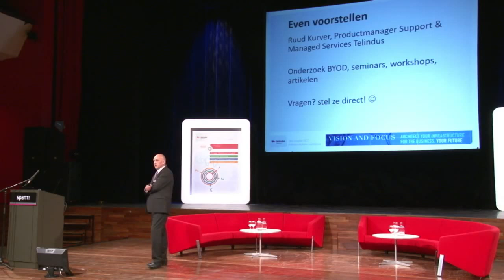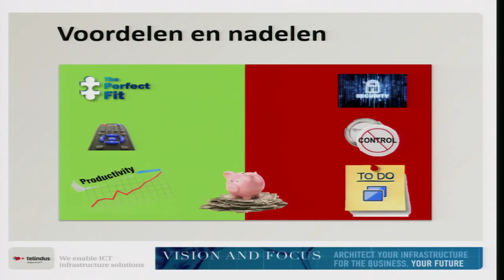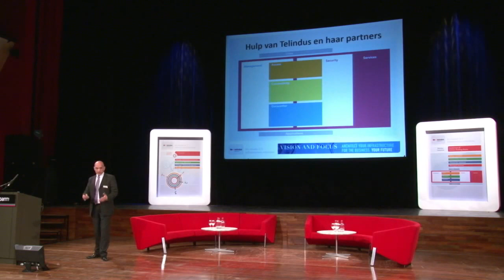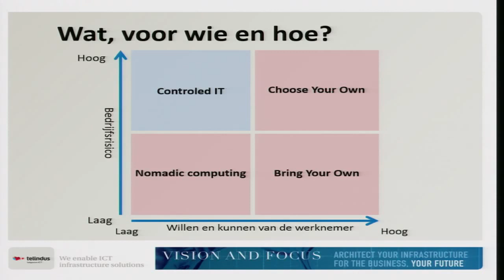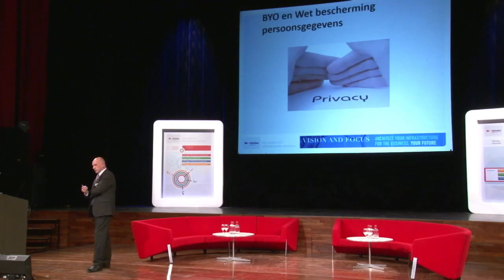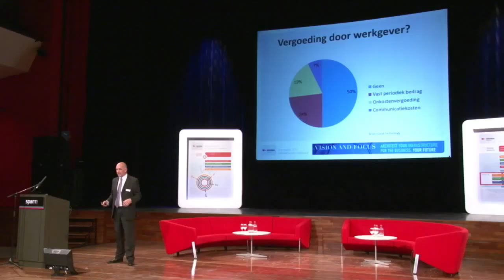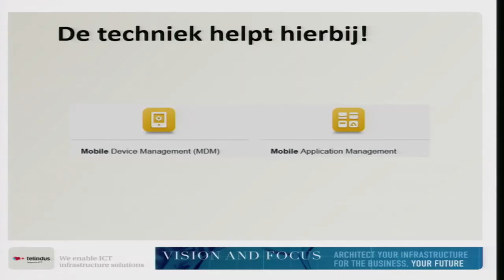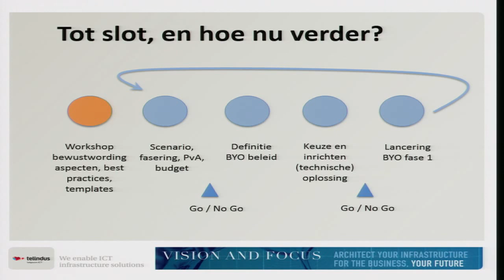De organisatorische aspecten van een Bring Your Own Device model | Vision And Focus 2013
Ruud Kurver, Productmanager Services van Telindus presenteert op Vision And Focus 2013.